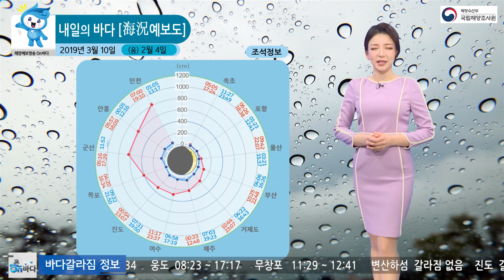[내일의 바다정보] 2019년 3월 10일 풍랑특보 발효 / 해양예보 On바다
▶ 기사 원문 :
전국에 비가 내립니다.
대부분 봄비 수준으로 약하게 내리겠는데요.
제주와 남해안은 천둥, 번개를
동반한 강한 비가 예상됩니다.
바람까지 강하게 불면서
이렇게 풍랑 특보까지 발효되겠는데요.
제주와 남해안, 황해 남부와
동해 남부 전 해상에서는
물결도 높게 일겠습니다.
항해나 조업하는 선박은
각별히 주의하시기 바랍니다.

일요일은 대조기 마지막 날로 음력 2월 4일입니다.
지역별 고조 시간은 군산 보시겠는데요.
고고조는 17시 29분에 626cm,
저조는 11시 52분에 61cm가 예상됩니다.

물결은 동해안이 0.9m, 서해안이 1.7m,
남해안이 2.6m로 다소 높겠습니다.
수온은 작년 이맘때와 비교했을 때
비슷하거나 높은데요.
그중, 남해안이 작년보다
약 4도 정도 더 따뜻하겠습니다.

다음은 조류 정보입니다.
석모수도는 11시 09분에 서남서쪽으로
약 2.5노트로 흐르겠습니다.

끝으로 부산항의 항만 해양 지수입니다.
내해는 비교적 안정적이라 하역하실때
큰 어려움은 없겠는데요.
다만, 외해로 갈수록
파고와 바람이 강해지겠습니다.
강한 비까지 내릴 것으로 예상되는 만큼,
안전 운항하시기 바랍니다.
지금까지 내일의 바다 정보였습니다.